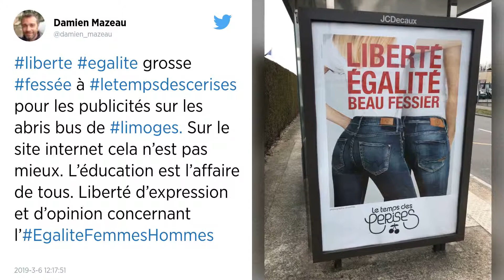Après l’Assemblée, le Sénat veut lui aussi bannir la fessée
On peut élever les enfants sans les frapper ni les humilier. C’est le message qu’a voulu faire passer le Sénat en adoptant ce mercredi 6 mars, en première lecture, une proposition de loi visant à « lutter contre les violences éducatives ordinaires ».
Les sénateurs ne sont pas pour la fessée. La chambre haute du Parlement a adopté, ce mercredi, en première lecture, une proposition de loi visant à « lutter contre les violences éducatives ordinaires ». Le texte porté par l’ex-ministre socialiste des Familles Laurence Rossignol, amendé par la commission des Lois, affirme que « l’autorité parentale s’exerce sans violence physique ou psychologique ». Une rédaction identique à celle de l’article premier d’un texte MoDem adopté fin novembre par l’Assemblée nationale en première lecture.

Selon la Fondation pour l’Enfance, 85 % des parents français ont recours à des violences dites éducatives. Un oxymore, selon Laurence Rossignol. « On ne peut pas lutter contre la violence dans la société tout en la tolérant dans la famille », a-t-elle affirmé. Le texte ne fait pas « la promotion d’un laxisme éducatif », a-t-elle également déclaré, mais « l’autorité parentale n’a pas besoin de droit de correction pour s’exercer ».